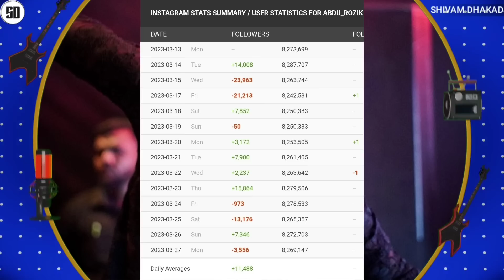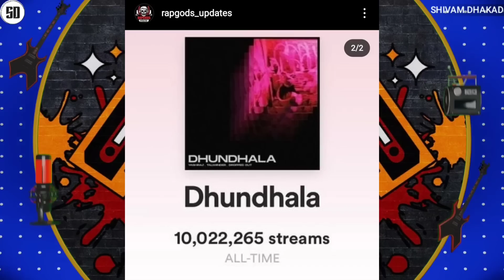INSTA FAKE FOLLOWERS CHECKER ft. MC STAN, KR$NA, EMIWAY, RAFTAAR,YO YO, BADSHAH | MC STAN VS ABDU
News Credit :-
hood.waali.baatcheet